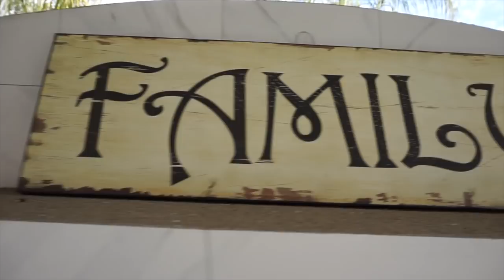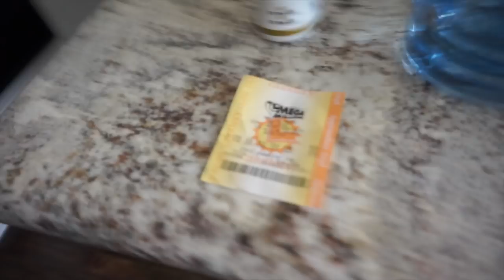OFFICIAL HOUSE TOUR!!!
In this video we give you our official house tour!!  hope ya enjoy it!